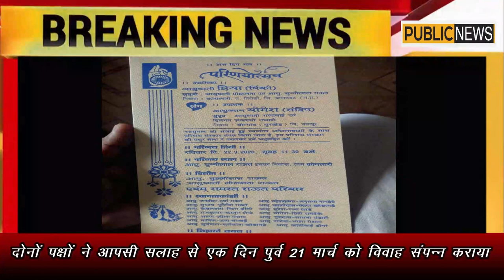वर वधु पक्ष ने प्रधानमंत्री की अपील का किया समर्थन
About Video -  वर-वधु पक्ष ने प्रधानमंत्री की अपील का किया समर्थन-
जनता कर्फ्यू को समर्थन 1 दिन पहले साधारण रूप से विवाह संपन्न
कटंगी। देश में कोरोना वायरस के बढ़ते संक्रमण और गंभीर हालत को देखते हुए प्रधानमंत्री नरेन्द्र मोदी ने गुरूवार की शाम देश को संबोधित किया. अपने संबोधन में प्रधानमंत्री ने 22 मार्च यानी रविवार को सुबह 7 बजे से रात 9 बजे तक जनता कर्फ्यू लगाने की अपील की है. प्रधानमंत्री की इस अपील का देश भर में क्या असर होगा. यह तो रविवार को ही पता चलेगा. लेकिन इस बीच तिरोड़ी तहसील के ग्राम कोयलारी में इस अपील को स्वीकार करते हुए पूर्व से तय एक वैवाहिक कार्यक्रम को वर-वधु के परिजनों ने स्थगित कर दिया है. वर-वधु के परिजनों ने आपसी सहमति से वैवाहिक कार्यक्रम शनिवार को ही केवल चंद रिश्तेदारों के बीच ही पूरा करने का निर्णय लिया . वहीं वैवाहिक कार्यक्रम के पश्चात आयोजित होने वाले आर्शीवाद समारोह को रद्द कर दिया है. प्राप्त जानकारी अनुसार रविवार को ग्राम कोयलारी में चुन्नीलाल राउत की सुपुत्री प्रिया का विवाह बोरगांव नागपुर (महाराष्ट्र) निवासी शंकर तभाणे के सुपुत्र योगेश के साथ होना था. इस वैवाहिक कार्यक्रम की पुरी तैयारियों की जा चुकी थी. वर-वधु दोनों ही पक्षों ने अपने नाते-रिश्तेदारों को निमत्रंण भी दे दिया था. पंरतु अचानक से कोरोना वायरस के बढ़ते संक्रमण और प्रधानमंत्री की अपील के बाद इन दोनों ही परिवारों ने आपसी सहमति से वैवाहिक कार्यक्रम की तिथि बदलकर 1 दिन पहले यानी शनिवार को कर ली है. जिसमें महज कुछ नाते-रिश्तेदारों के बीच साधारण तरीके से विवाह संपन्न हुआ. वहीं आर्शीवाद समारोह रविवार को वैवाहिक कार्यक्रम के साथ ही होना था उसे रद्द कर दिया गया है.  वधु के भाई बुद्धरत्न राउत ने कहा कि जनता की सुरक्षा पहली प्राथमिकता है जिस कारण इस तरह का निर्णय लिया गया है.